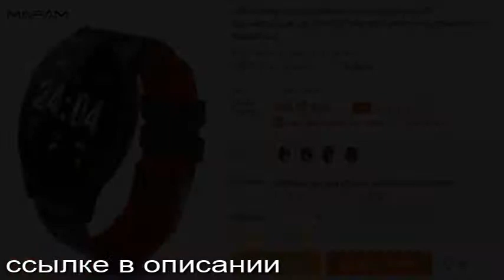алиэкспресс умные часы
Здесь вы сможете ознакомиться с новинками рынка, получить информацию о моделях, только готовящихся к выходу, узнать мнение опытных пользователей и экспертов.Кому-то сама идея формата смарт-часов кажется бесполезной, кто-то без этих штук уже жить не может.
— Часы-телефон. Умные часы, имеющие собственный модуль мобильной связи. Многие модели поддерживают сторонние приложения и управляются мобильными операционными системами, могут выступать в качестве мобильных медиа-плееров.Для удобства при голосовой связи может потребоваться Bluetooth-гарнитура.Некоторые умные часы работают только в паре со смартфоном и выступают в роли вспомогательного экрана.
— Частота пульса. Частота сердечных сокращений — один из самых важных физиологических параметров человека.Некоторые часы имеют функциональность спортивных трекеров (или фитнес-трекеров). Изначальная функция такого модуля — определение текущих географических координат